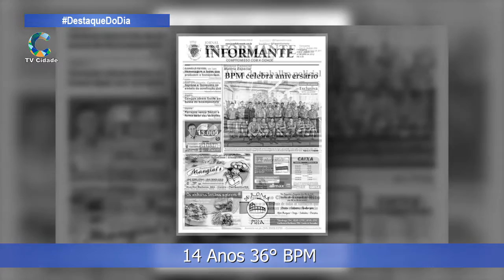14 Anos 36° BPM